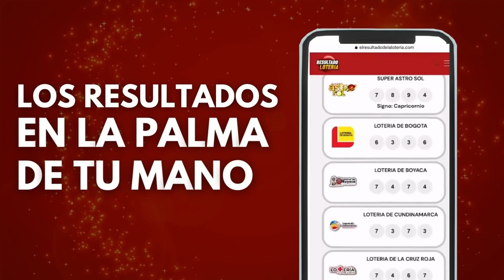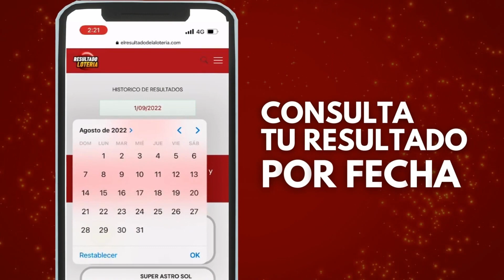☀️ Resultado del ASTRO SOL del LUNES 10 de OCTUBRE de 2022 | SUPER ASTRO ✅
resultado del astro sol,
resultado del astro sol de hoy,
resultados astro sol hoy,
astro sol ganar chance,
astro sol resultados y estadisticas,
astro sol tarde,
estadísticas astro sol,
lotería de astro sol,
que gano astro sol,
resultado de astro sol anoche,
resultado del astro sol tarde,
resultado super astro sol de hoy,
resultado super astro sol hoy,
resultado super astro sol ultimo sorteo,
super astro sol resultados,